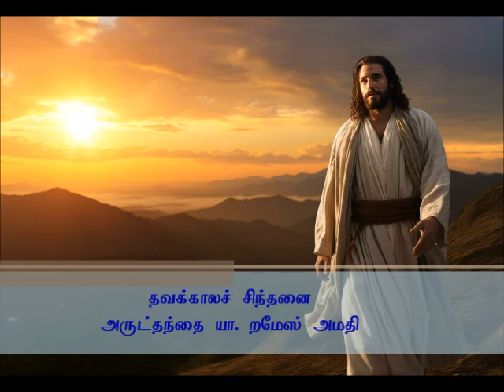தவக்கால சிந்தனை - அருட்தந்தை. றமேஸ் அமதி 18th February 2024